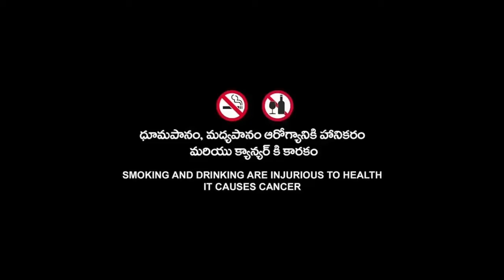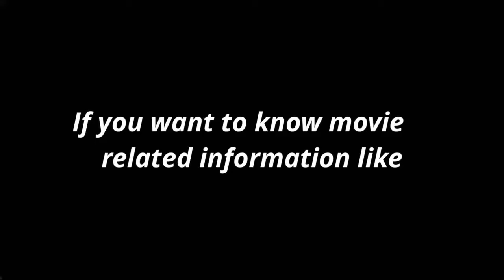Wish (2023) Disney Animated Movie | Ariana De,Bose | Wish English Full Movie HD 720p Fact & Details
Topic Cover  :-